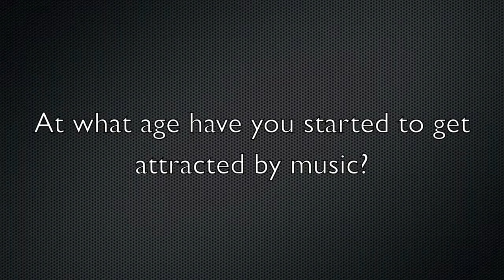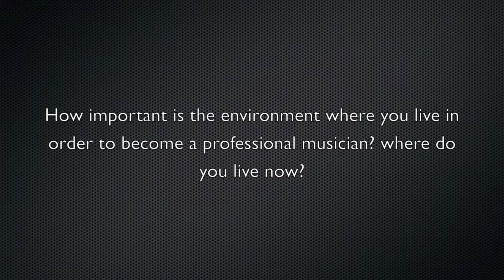Interview - Dean Brown's Interview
Please consider a donation for this video and PDF using this

I recently sat down with Dean Brown to talk about different topics and his new project and more...

NEW eBOOK OUT  ►NEW "Pick a Phrase of The Week"

Live streams on twitch on the weekends to be announced the week before usually at 11:30 am Eastern Central Time

Do you enjoy these videos?

4. Sign The Mailing List this is the most efficient ways you can be involved in the conversation. You will be first to know if you're on the list.